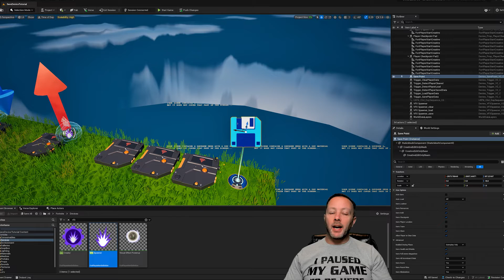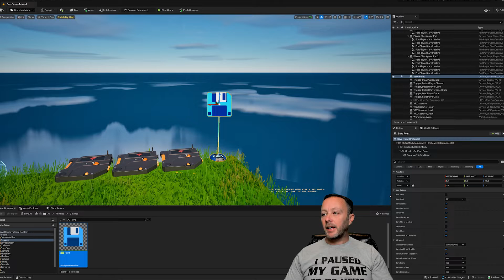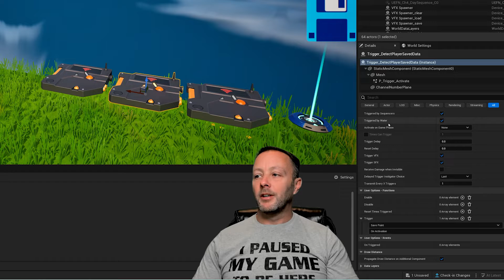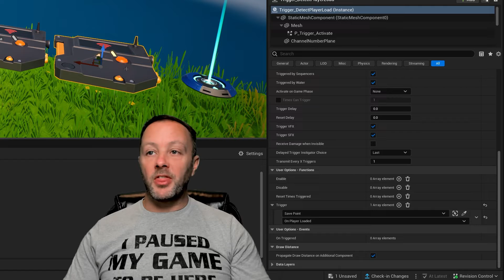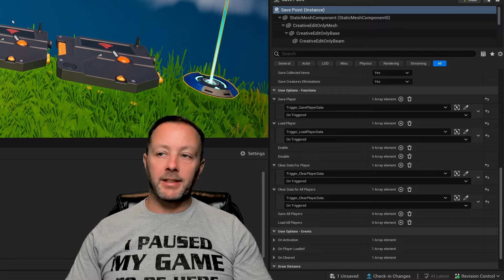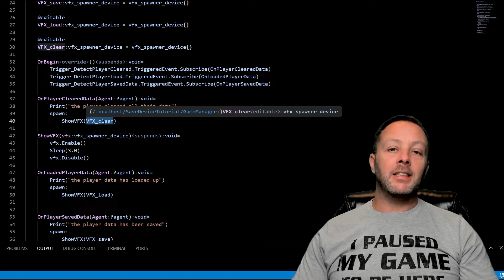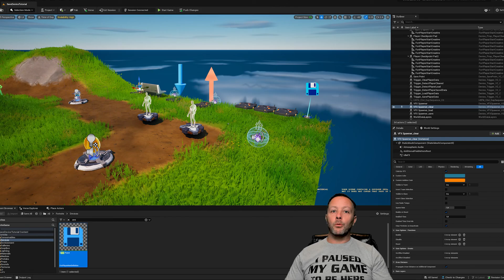Using The Save Point Device In UEFN (v26.30)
Here's a quick tutorial covering saving player information in your game in UEFN with a bit of Verse but mostly triggers for now. I'll do a follow up tutorial when they get the Verse functionality in for this thing.